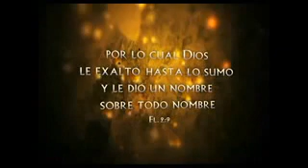Perdoname Jesus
Tema biblico